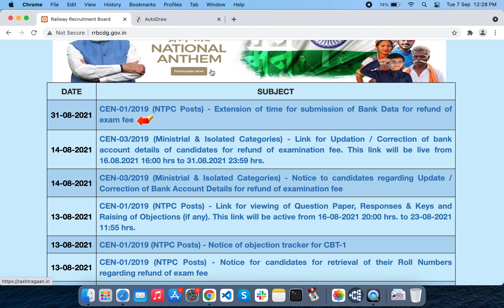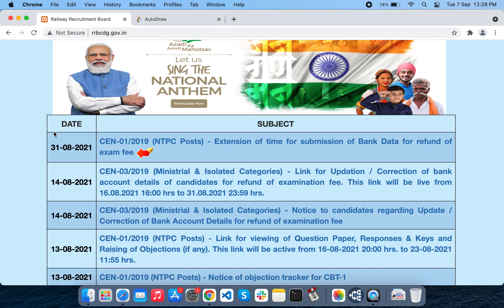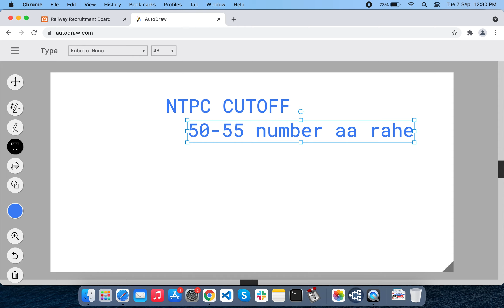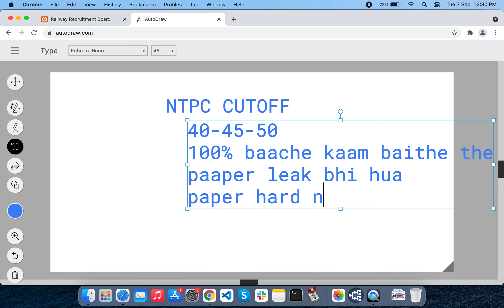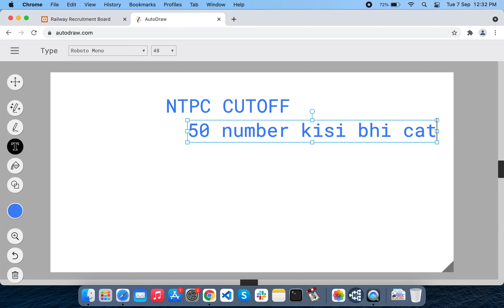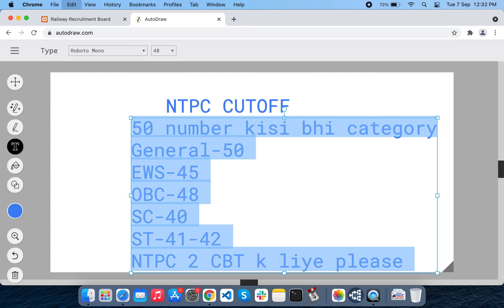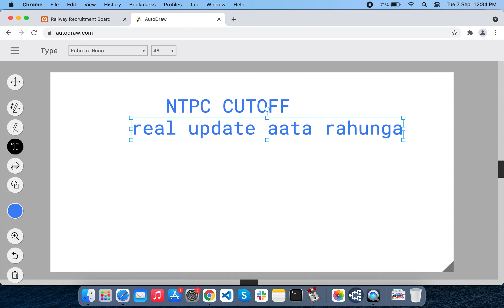rrb ntpc cut off | rrb ntpc zonewise cut off |rrb ntpc result|normalisation rrb ntpc|zonewise cutoff